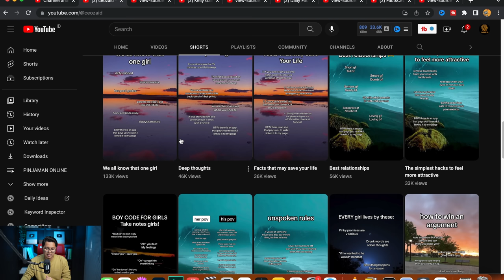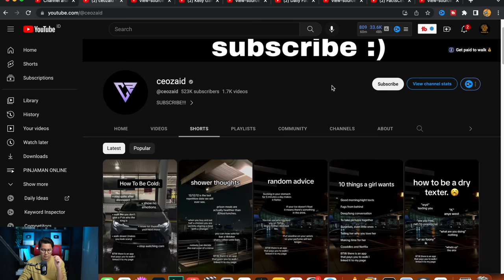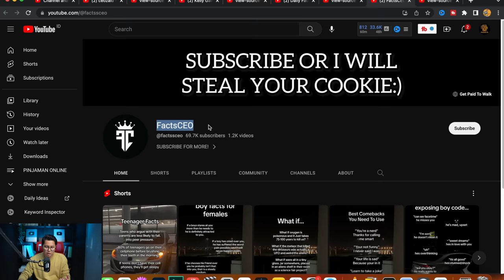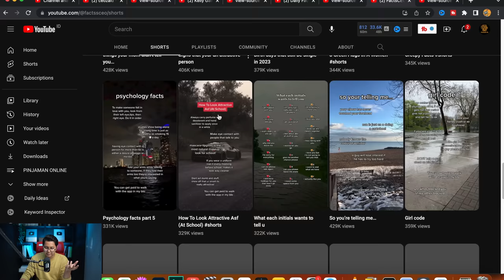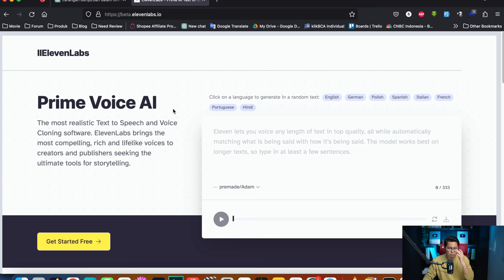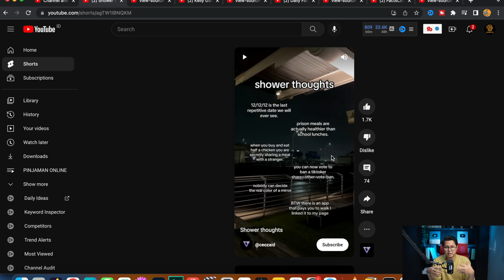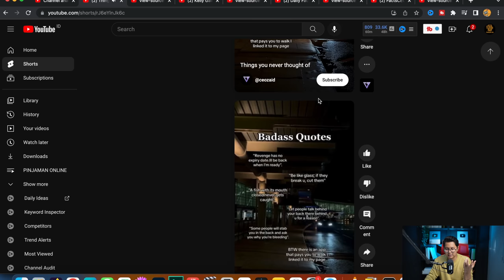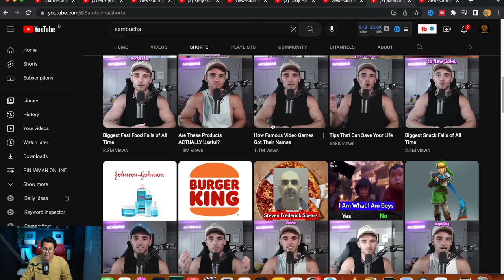Shorts Kurang Dari 7 Detik Viral, Cara Mudah Dapat Uang Dari Video Shorts di Internet?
Video kali ini kita akan membahas tentang video shorts yang viral dengan durasi yang hanya 7 detik saja. Ini memungkinkan bisa mendapat banyak penonton dan bisa menghasilkan uang banyak dari internet dengan menggunakan cara seperti ini. Buat kalian yang ingin menghasilkan uang dari internet dan ingin dapat uang dari video shorts, yuuk kita bahas, karena ada kelebihan pasti tentunya akan ada kelemahan. Apakah bisa cara ini untuk bisa dapat penghasilan tambahan dari internet? Apakah bisa cara ini untuk bisa mendapatkan uang dari hp saja?

-Biar Gak Nyesel Tiru Cara Ini Cuma Pake HP Tapi Bisa Hasilkan 60 Juta Kurang Dari 1 Tahun !
- Pinter Banget Ya! Tanpa Upload Video Bisa Hasilkan 10 Juta Per Bulan Dari Tiktok? Kok Bisa?